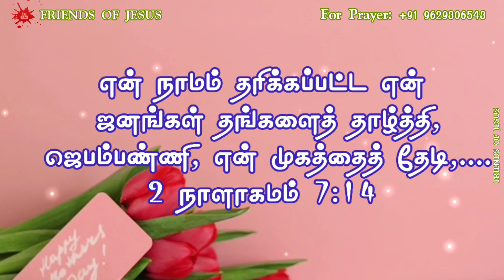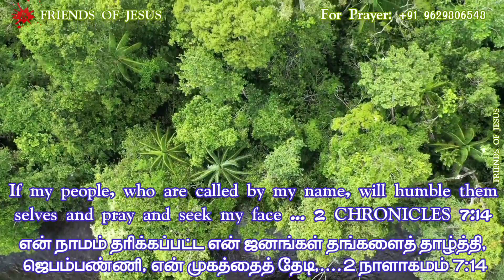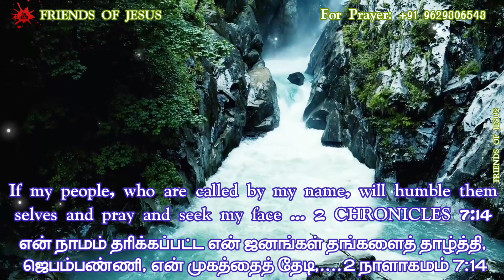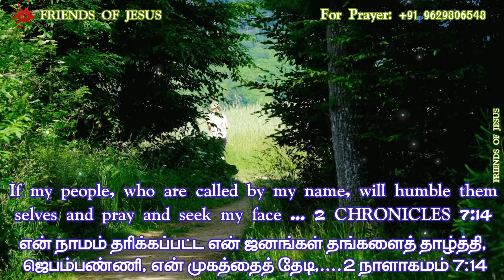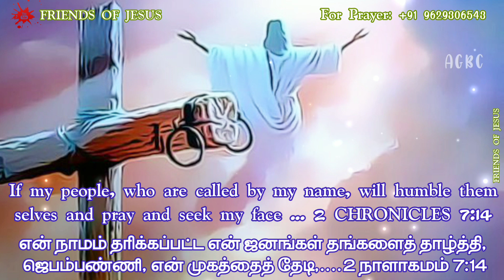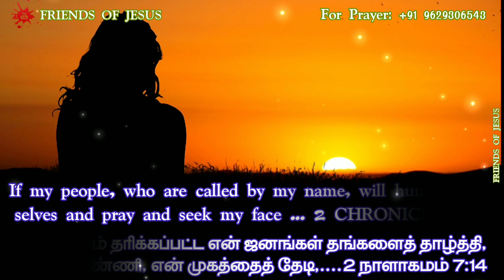இன்றைய வார்த்தை | Today Bible Verse in Tamil | Today bible words in tamil | daily devotion in tamil.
FOR PRAYER AND COUNSLING:
Miss Pr. Christina Ruban,

Our Address (எங்கள் முகவரி) :
North Street,
Boothapandy-629852
Kanniyakumari District
Tamilnadu,India.

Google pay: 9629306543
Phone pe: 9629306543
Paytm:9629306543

Account details:
Name :Ruban P
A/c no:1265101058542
Bank    :Canara Bank
IFSC     :CNRB0001265
BRANCH:Boothapandy

00:00 welcome
00:05 today's promise verse
00:08 today's blessing word
00:35 tamil devotion
00:51 testimony
04:34 conclusion
05:07 morning blessing prayer
05:41 morning blessing